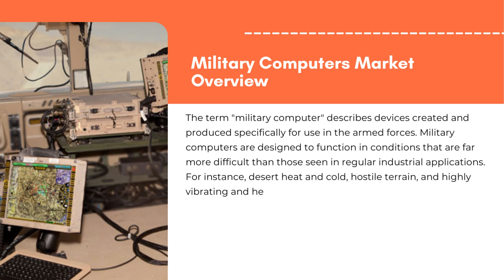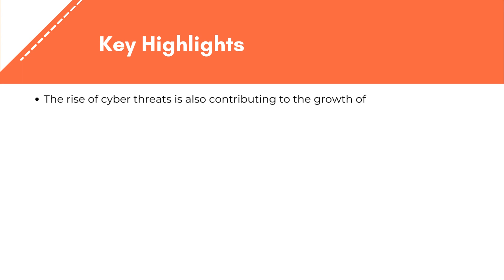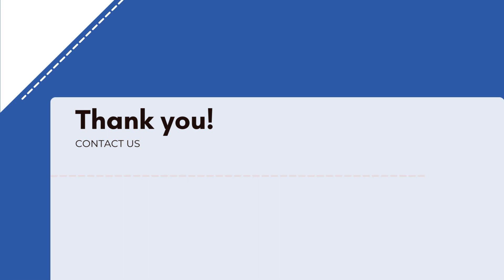Military Computers Market | Exactitude Consultancy Reports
Military Computers Market by Type (Rugged, Embedded), Platform (Aircraft, Naval, Ground), And Region, Global Trends and Forecast From 2022 To 2029

The Military Computers Market Is Expected To Grow At 5.8 % CAGR From 2022 To 2029. It Is Expected To Reach Above USD 13.45 Billion By 2029 From USD 8.1 Billion In 2020.

The term “Military Computer” describes devices created and produced specifically for use in the armed forces. Military computers are designed to function in conditions that are far more difficult than those seen in regular industrial applications. For instance, desert heat and cold, hostile terrain, and highly vibrating and heavy-shock tactical warfare vehicles. In other words, a computer must meet these exacting requirements to be labelled “military grade”: it must be sand-proof, prolonged temperature proof, drop-proof, IP65/IP67 water, dust, and even underwater pressure proof.

Segment Analysis
The military computers market is segmented based on type, platform, and region.

Based on type, the military computer market can be segmented based on type into two categories: rugged computers and embedded computers Among these, the largest segment for the military computer market is rugged computers.

Rugged computers are designed to withstand harsh environmental conditions such as extreme temperatures, shock, and vibration, making them suitable for military applications. These computers are used in military vehicles, aircraft, and naval vessels, where they can operate in rugged terrains and withstand extreme conditions. The increasing demand for rugged computers in military applications is driven by the growing trend towards digitization and the adoption of IoT technologies in military operations.